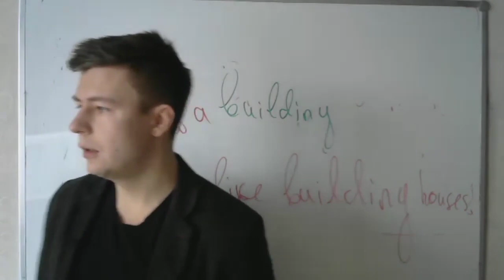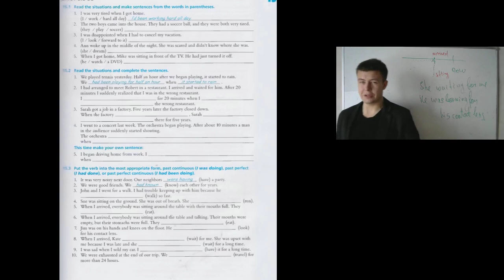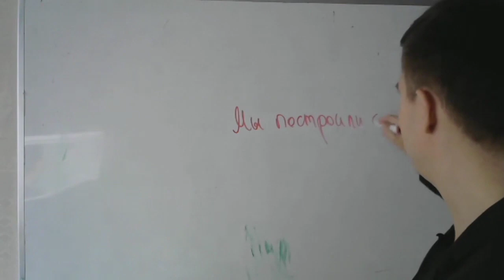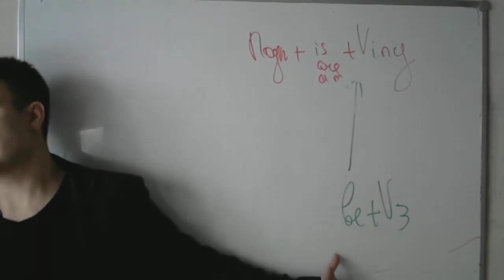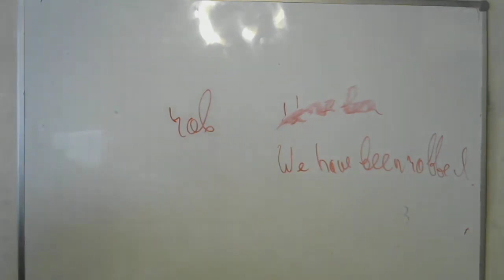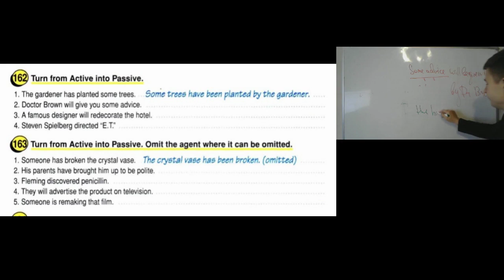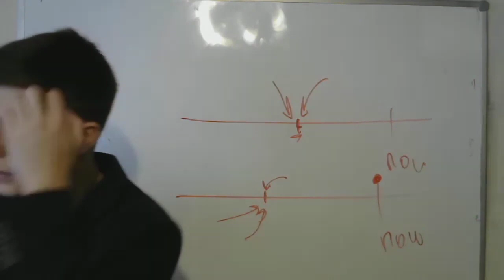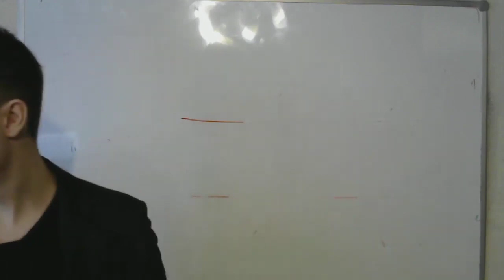Курс анлийского языка Урок №23